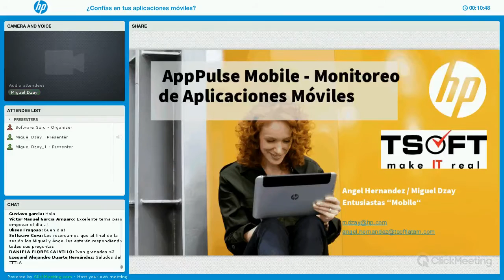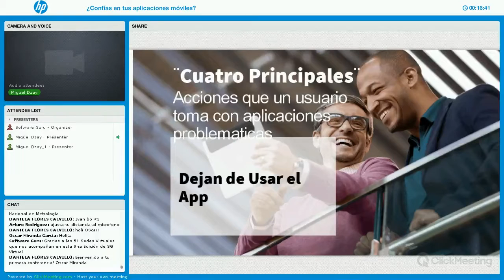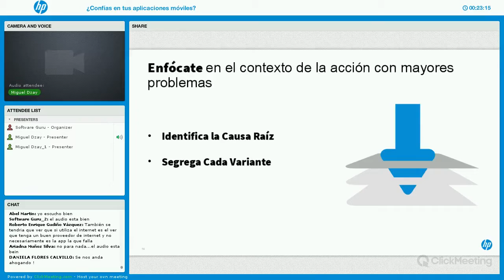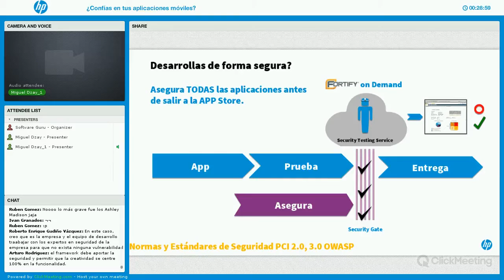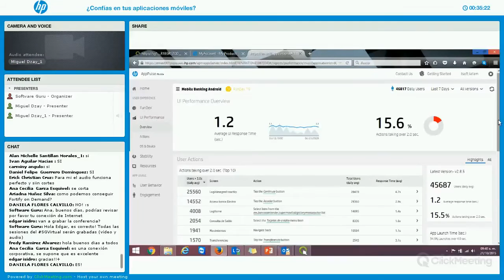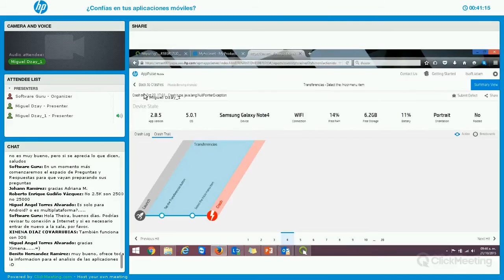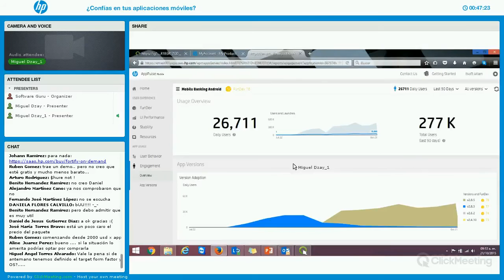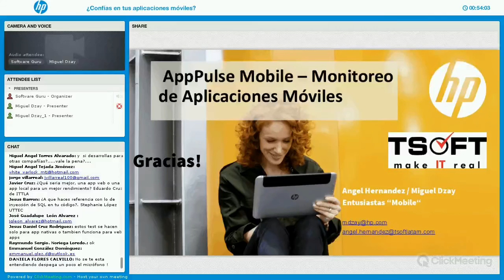¿Confías en tus aplicaciones móviles?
Si tus usuarios tienen una mala experiencia en tu aplicación móvil, no tardarán en eliminarla. Descubre cómo monitorear de forma continua la verdadera experiencia de tus usuarios y prioriza la resolución de problemas para obtener un app de cinco estrellas. Además, las aplicaciones móviles inseguras representan una amenaza real para los usuarios y la reputación de tu empresa. En esta sesión también conocerás cómo crear un código y aplicaciones seguras fácilmente.